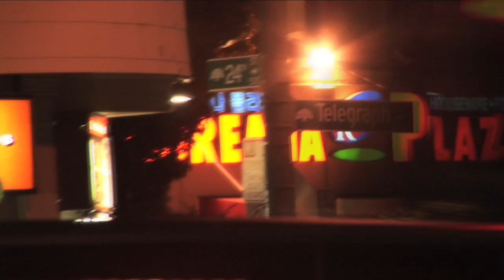3D CANVAS SHOW @ TERMINAL 22 GALLERY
3D ART SHOW GRAND OPENING @ TERMINAL 22, ART MURMUR STRANGE CO. IN DOWNTOWN OAKLAND! WHAT FUN!